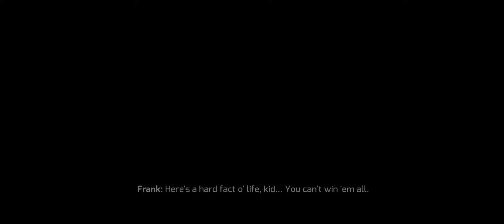Gangstar 4 😳 game | Open World 🌍 | survival game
Gangstar Vegas 4 is an action-packed open-world game that thrusts players into the heart of a gritty and sprawling criminal underworld. Set in the vibrant city of Las Vegas, players take on the role of a rising gangster, navigating treacherous alliances, high-stakes heists, and intense gunfights. With stunning graphics, immersive gameplay, and a captivating storyline, Gangstar Vegas 4 offers an adrenaline-fueled adventure like no other.